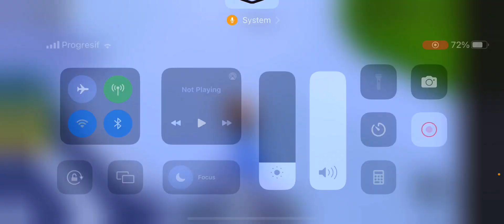Roblox toliet tower defense update 59 trading